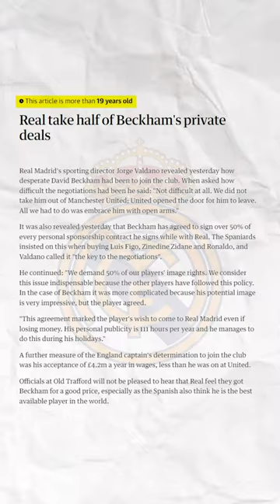How Perez saved Real Madrid from Bankruptcy ! Ft. Beckham , Ronaldo , zidane Divyansh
How Perez saved Real Madrid from Bankruptcy ! Ft. Beckham , Ronaldo , zidane .